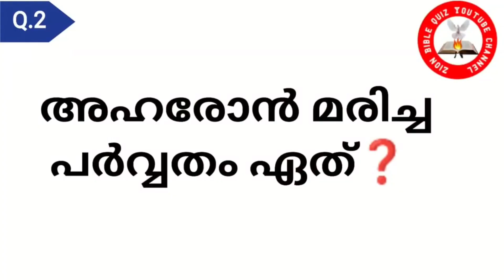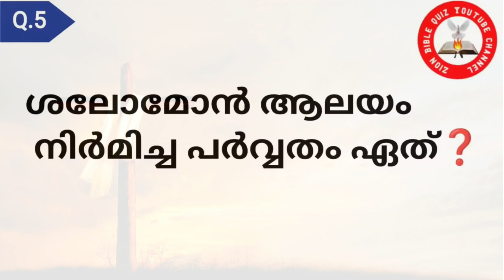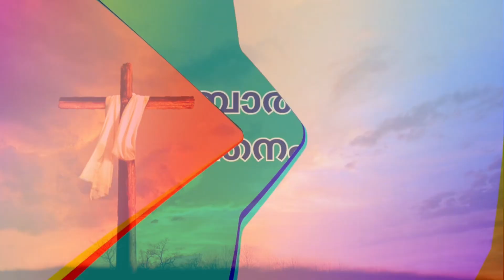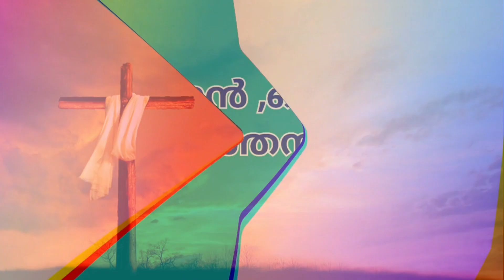Mountains Special Bible Quiz | പർവ്വതങ്ങൾ സ്പെഷ്യൽ ബൈബിൾ ക്വീസ്